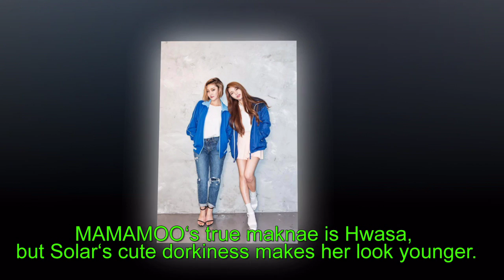TOP 10 female fake maknae idols voted by fans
10th – MAMAMOO’s Solar
MAMAMOO‘s true maknae is Hwasa, but Solar‘s cute dorkiness makes her look younger.
9th – Girls’ Generation’s Sunny
Sunny‘s sunny personality energy often made people think she was the maknae, since Seohyun was so reserved.
8th – MAMAMOO’s Wheein
MAMAMOO‘s Wheein is only a few months older than Hwasa, but her youthful smile makes her look years younger.
7th – Girls’ Generation’s Taeyeon
Taeyeon is the oldest member and nicknamed the “Kid Leader”, because of her dorky antics.
6th – Red Velvet’s Irene
Irene is 9 years older than Yeri, but Irene is like a vampire who never ages.
5th – Girl’s Day’s Sojin
Hyeri is clearly the youngest, but Sojin and her random bursts of cuteness could easily be mistaken as the maknae.
4th – GFRIEND’s Eunha
People frequently mistake Eunha as Umji‘s dongsaeng because of her bright round eyes and petite stature.
3rd – 2NE1’s Sandara Park
Even though there’s a 10 year gap, “age ain’t nothing but a number”. Because Sandara never ages and looks younger than Minzy.
2nd – BLACKPINK’s Jisoo
Jisoo is the oldest, but everyone knows Jichu is the youngest at heart!
1st – TWICE’s Nayeon
Nayeon takes the crown as the ultimate fake maknae for her vibrant personality and adorable cheeks!

You won't be able to keep your eyes off the screen . Let's watch and enjoy!